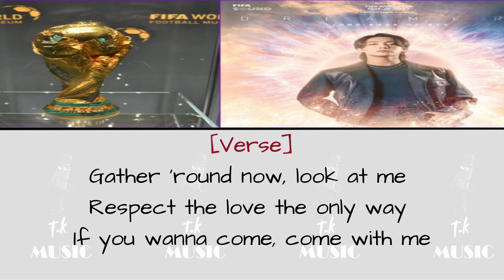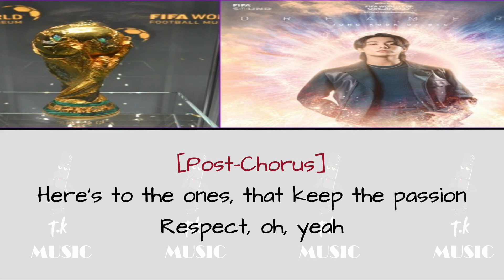Dreamers Music FIFA World Cup Qatar 2022 Official Soundtrack kARAOKE Lyrics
Kraoke Tracks Instrumental of any song

Dreamers [Music from the FIFA World Cup Qatar 2022 Official Soundtrack] Lyrics

[Refrain]
الأ هو لا دان

[Verse]
Gather 'round now, look at me (هاييا هاييا)
Respect the love the only way (هاييا هاييا)
If you wanna come, come with me (هاييا هاييا)
The door is open now every day (هاييا هاييا)